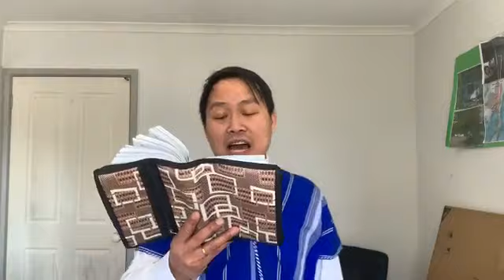Pastor Lay Eh Htoo::Praise worship and Holy Communion